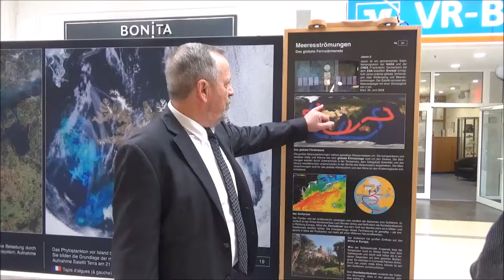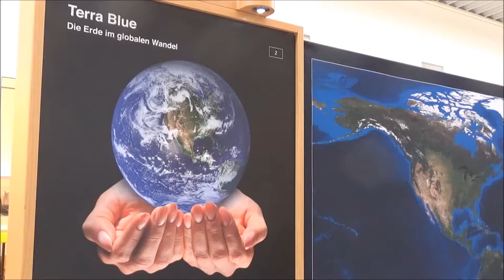Ausstellung Terra Blue in Leißling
Leißling. Die Ausstellung "Terra Blue. Die Erde im globalen Wandel" eröffnet im Januar 2018 im Einkaufszentrum Schöne Aussicht in Leißling. Organisator ist das Planetarium Laupheim. Parallel läuft das Astronauten-Training Astro-Kids.